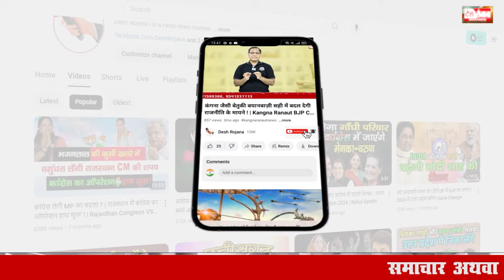Mood of matdata : पलवल में बीजेपी को भेजेंगे या करण दलाल को लाएंगे | Haryana Vidhan sabha Chunav